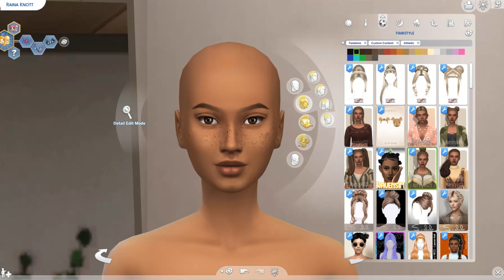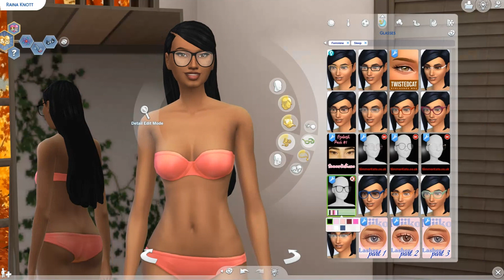The Sims 4: Watch Me Create a Fall Inspired Sim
HI! For this video, I'm just going to be doing a simple CAS using CC from various websites (which I will put below). I hope that this video is enjoyable for you! The theme of the video is Fall. So, I'm using colors inspired by the Fall season.

CC Used:
The Sims Resource
CurseForge